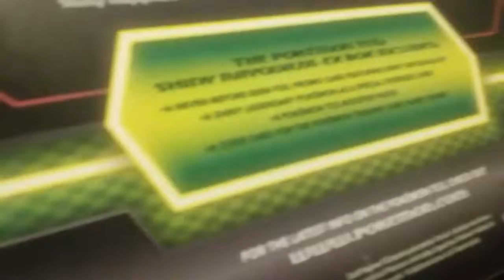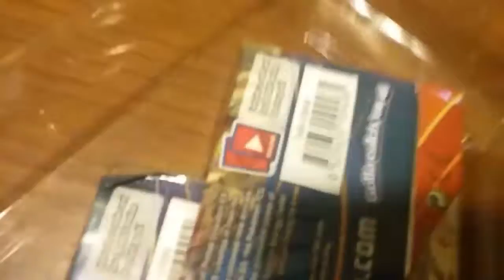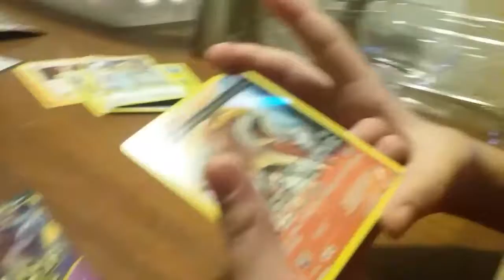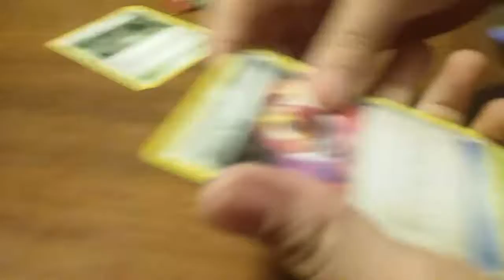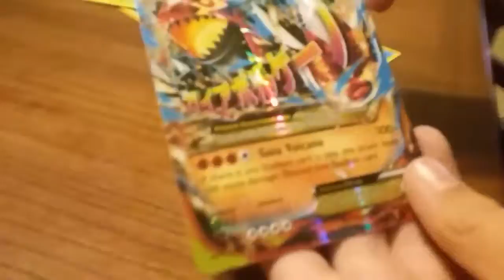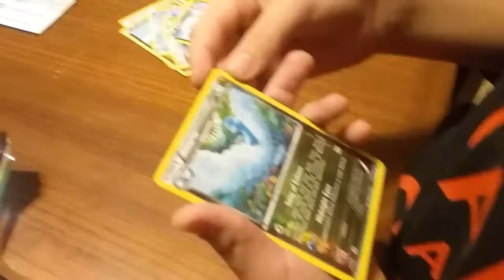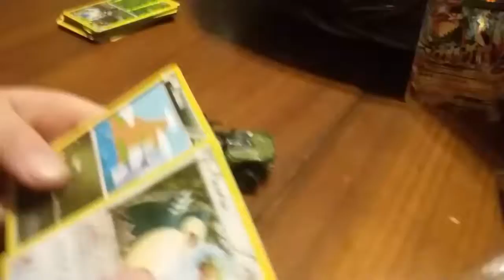Shiny raquaza ex box opening